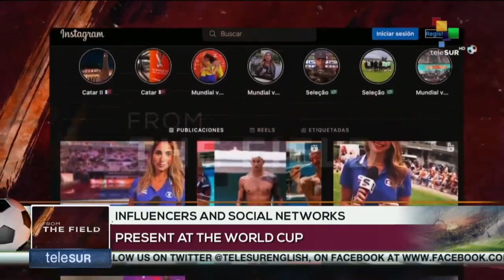INFLUENCERS TAKE OVER THE WORLD CUP